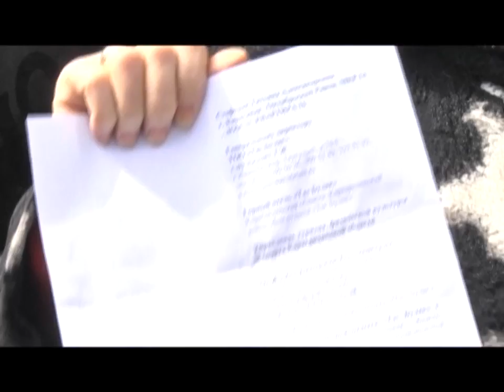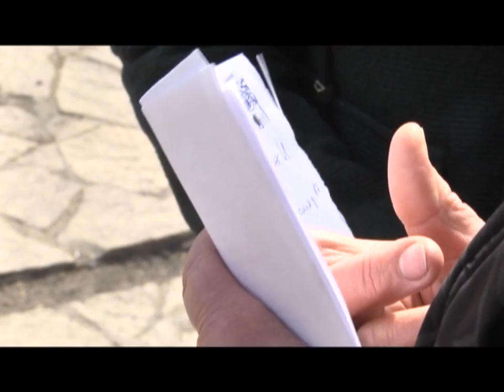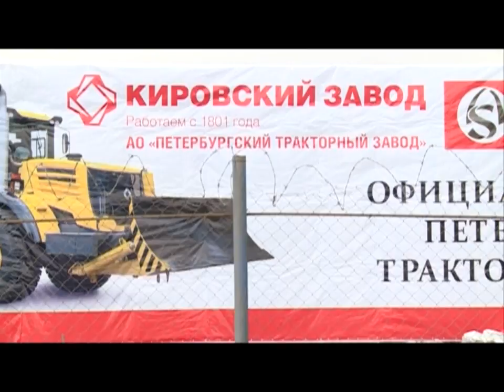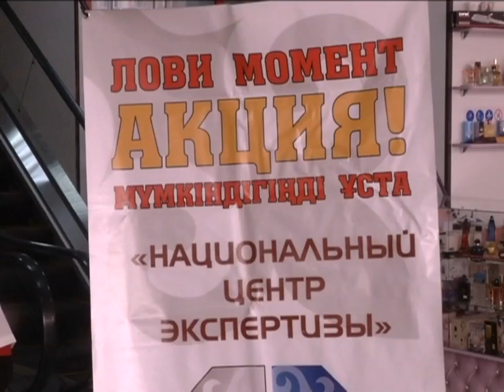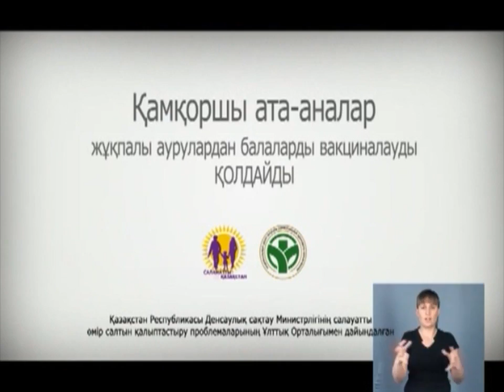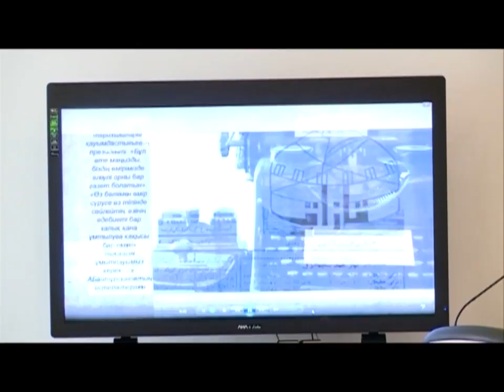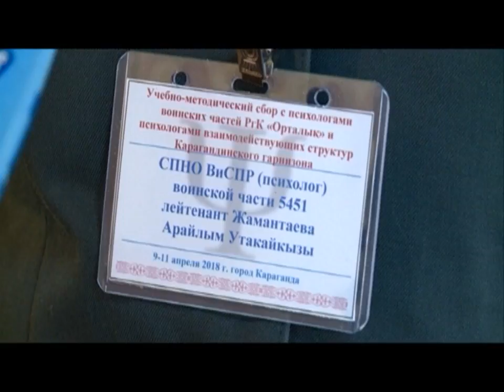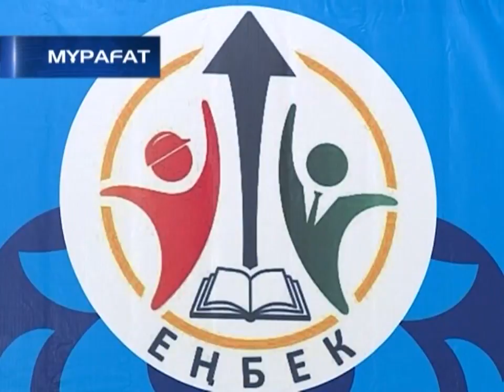11/04/2018 - Бірінші Қарағанды телеарнасының жаңалықтары